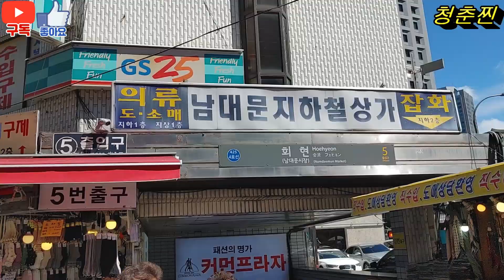볼거리 먹거리가 풍성한 남대문시장인데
안녕하세요 청춘찐입니다
오늘은 남대문시장에 쇼핑을 다녀왔는데 추석전 남대문시장 모습에 깜놀했답니다  가게마다 손님은 없고 직원만있고 거리는 예전과는 너무나 달라 한산하다 못해 적막감마져 느껴졌답니다 자영업자들의 어려움을 절실히 느낄수 있는 시간이었네요 시장 모습 끝까지 시청해 주시고 구독 좋아요도 부탁드립니다 감사합니다